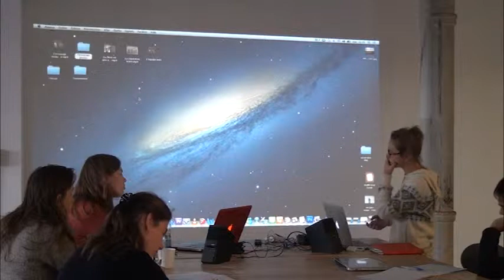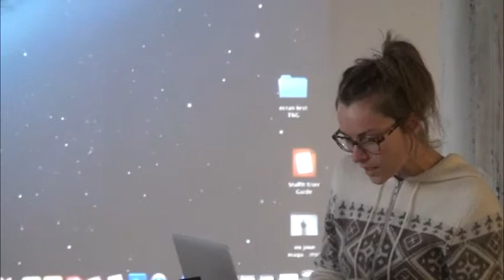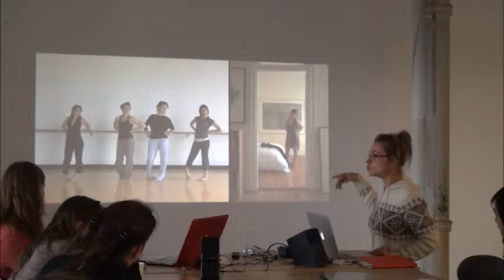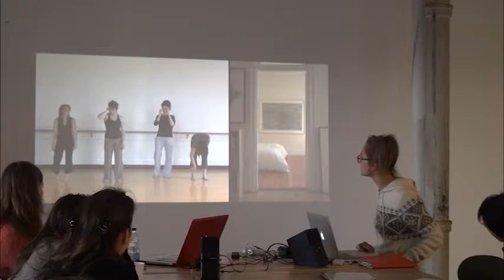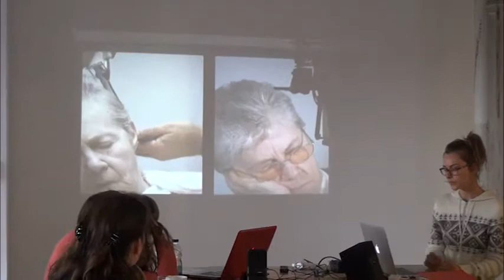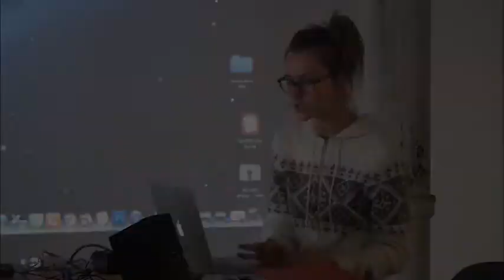02 /// Marie-Andrée Houde /// Présentation d'artiste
L’œuvre vidéographique L’Écran de Marie-Andrée Houde présente en plan fixe l’écran vétuste du Ouimetoscope, la toute première salle de cinéma à Montréal ainsi qu’au Canada, désormais désaffectée. Sorte de trompe-l’œil, la projection propose le déplacement de l’écran d’origine, alors qu’une lumière blanche en éclaire la matérialité.

Marie-Andrée Houde est titulaire d’une maîtrise en arts visuels et médiatiques de l’Université du Québec à Montréal.

Ses œuvres ont été présentées dans diverses expositions au Québec ainsi qu’en Belgique, en France et en Pologne. En 2013, son travail a fait l’objet d’expositions individuelles en Colombie-Britannique, en Alberta et au Manitoba.